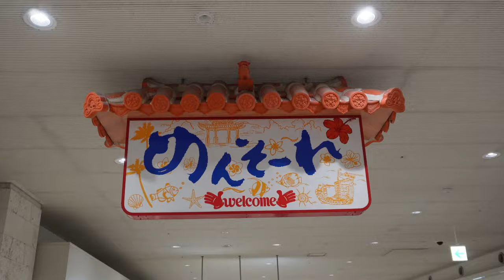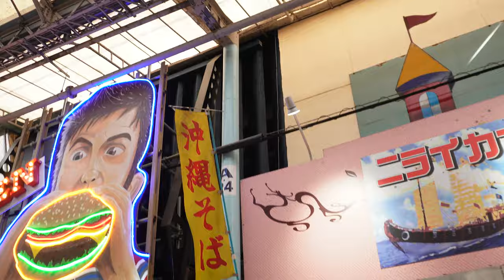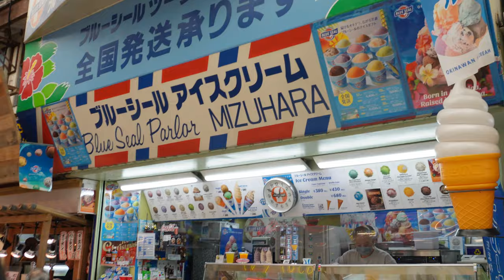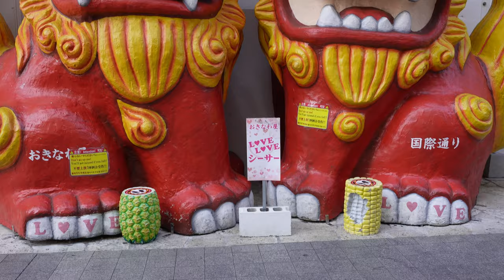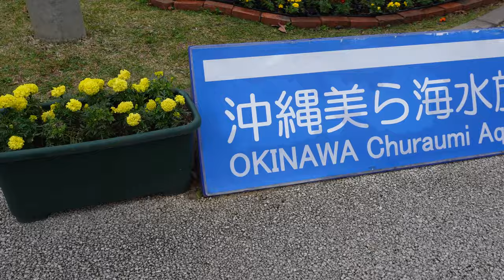Exploring Japan's Tropical Island 🌺 Okinawa Travel Vlog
An amazing journey comes to an end. :'(  We have decided we need to go back during the summer so we can enjoy Okinawa to its fullest... and rent a car.

About us ✨
Hi! We are Eriel and Keren, a married couple that has recently embarked on the nomadic life and is documenting all of it here on Youtube! We love food, gaming, and learning about new cultures.